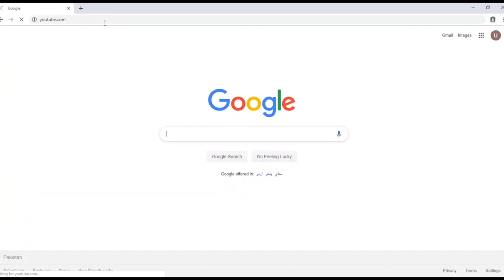Today's Malir Mandi Rates and Updates | 15-June-2021 | Cow Mandi 021